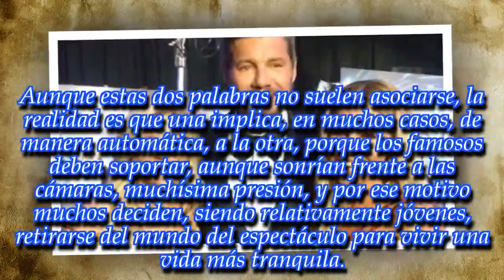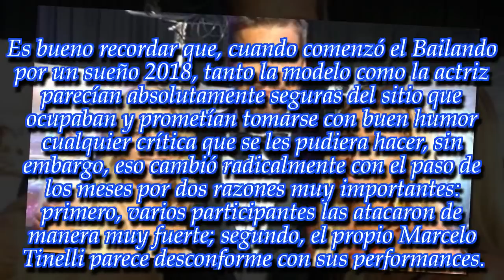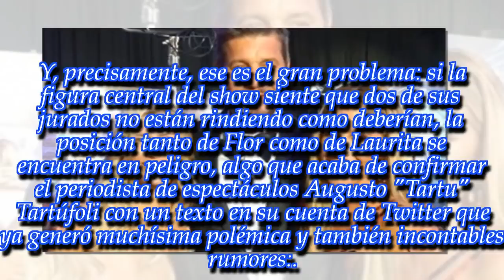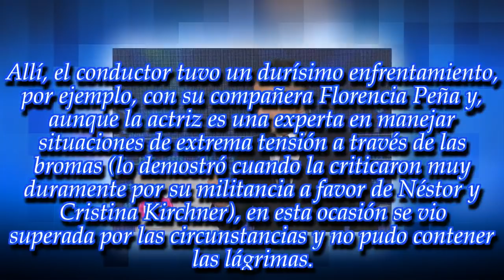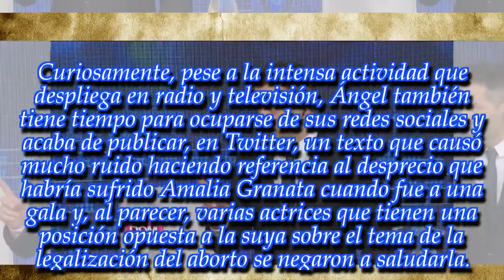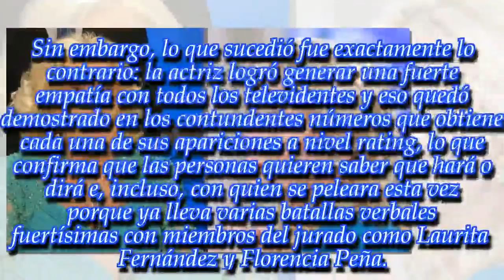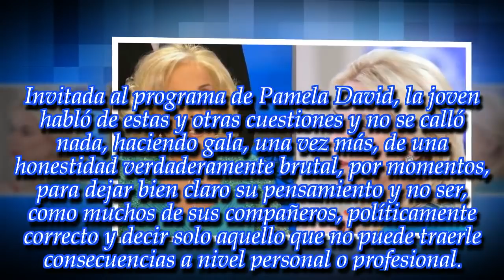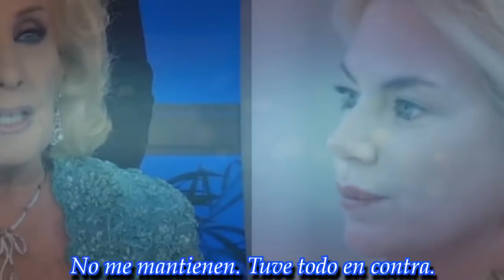NOTICIAS DE HOY - 24 NOVIEMBRE 2018.les dijeron a Laurita y a Flor que si no querían seguir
Noticias Principales:
"En ShowMatch les dijeron a Laurita y a Flor que si no querían seguir, se bajaran ahora. Que las reemplazaban..."
"Si vos querés promover y tener rating y ganarle a PH, después bancátela" ¡Esmeralda Mitre durísima con Mirtha!